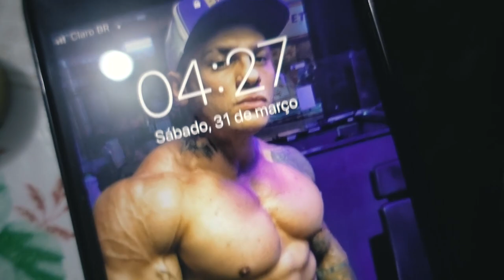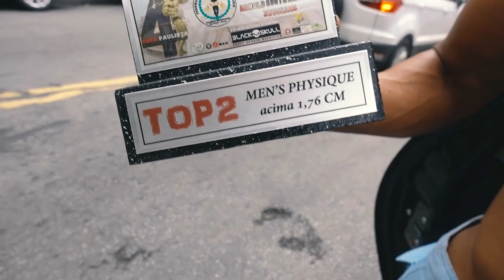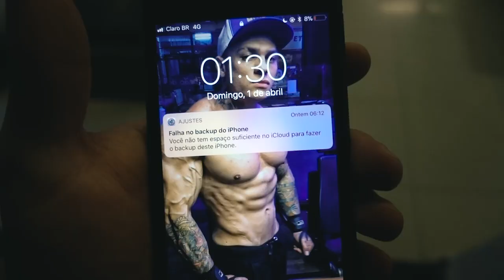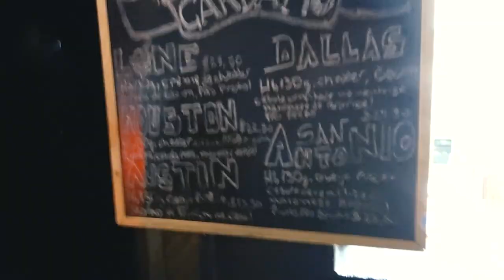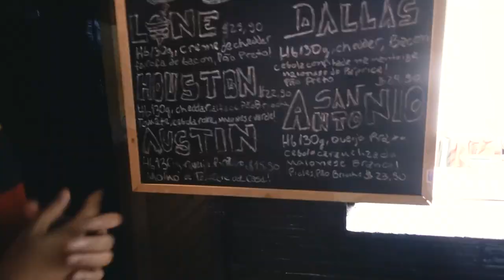TADALAFELLAS QUERIA PEGAR NA OFERENDA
CUPOM TOGURO

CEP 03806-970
SÃO PAULO